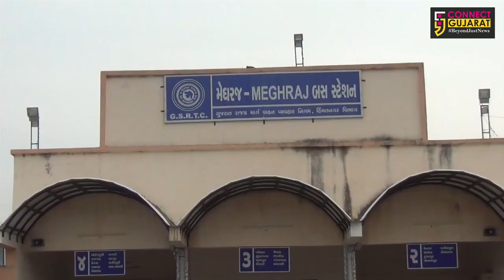અરવલ્લી : મેઘરજની યુવતી સાથે દુષ્કર્મમાં 11 આરોપીઓ સામે ફરિયાદ | Connect Gujarat